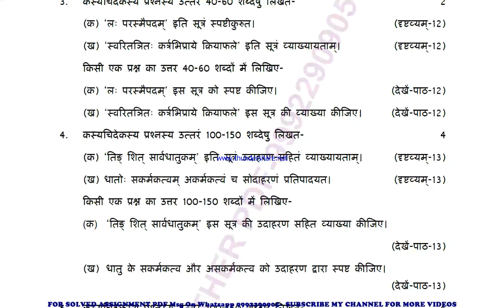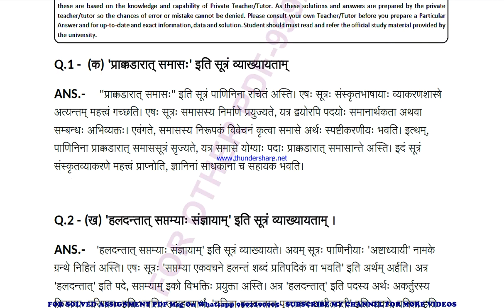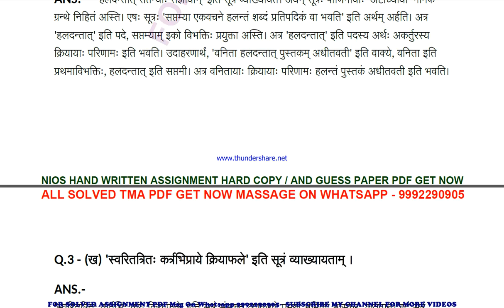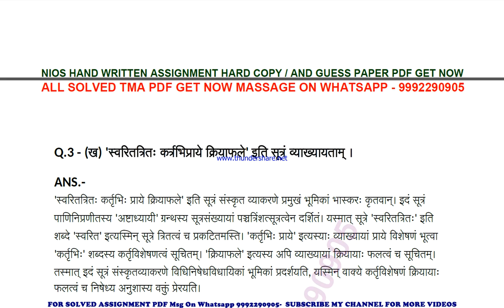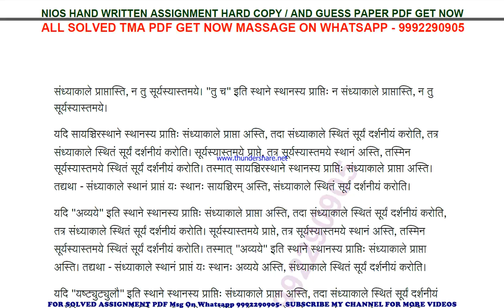nios sanskrit vyakaran 346 solved assignment 2023-24 | nios tma 2023-24 class 12 sanskrit vyakaran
NIOS SERVICE
1- SOLVED ASSIGNMENT TYPING PDF,
2- HAND WRITTEN SCAN COPY FOR ONLINE SUBMIT,
3- HAND WRITTEN HARD COPY,
4- SOLVED GUESS PAPER

nios sanskrit vyakaran 346 solved assignment 2023-24 | nios tma solved 2023-24 class 12 sanskrit vyakaran | sanskrit vyakaran-346

 TUTOR MARK ASSIGNMENT | T.M.A | 2023-24 | NIOS | SENIOR SECONDARY | sanskrit vyakaran (346) | FULLY SOLVED

nios tma solved 2023-24 class 12 sanskrit vyakaran 346,
346 solved assignment 2023-24
346 solved assignment 2023-24 in english
346 solved assignment 2024
346 solved tma 2023-24
346 solved tma 2024
346 solved tma 2023-24 in english
nios class 12 sanskrit vyakaran tma solved 2023-24 in sanskrit,
nios class 12 sanskrit vyakaran solved tma 2023-24,
nios class 12 sanskrit vyakaran solved assignment 2023-24 in sanskrit,

nios sanskrit vyakaran tma solved 2023-24 class 12,
nios sanskrit vyakaran tma solved 2023-24,
12th nios sanskrit vyakaran solved tma sanskrit,
nios sanskrit vyakaran tma solved in sanskrit,
nios sanskrit vyakaran tma, nios sanskrit vyakaran tma 2024,
nios sanskrit vyakaran 346 tma solved for 12th 2024,
nios Sanskrit 12th assignment solved,
12 nios sanskrit vyakaran solve tma 2023-24,